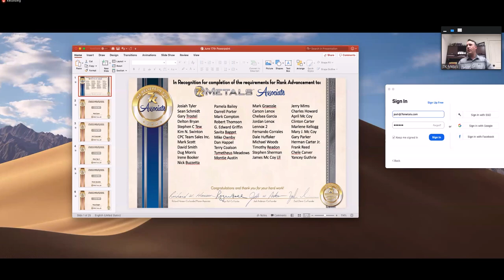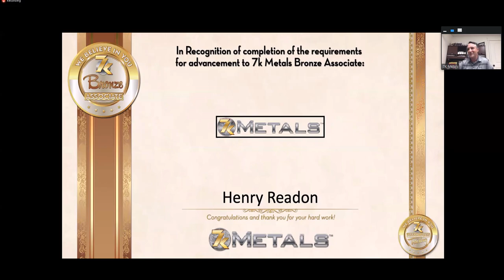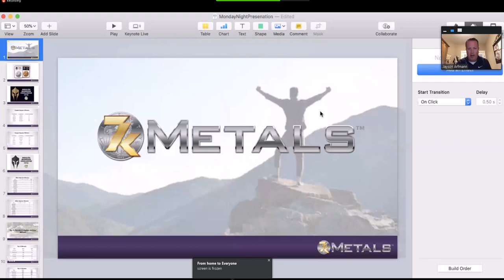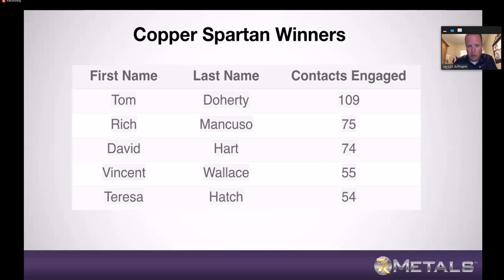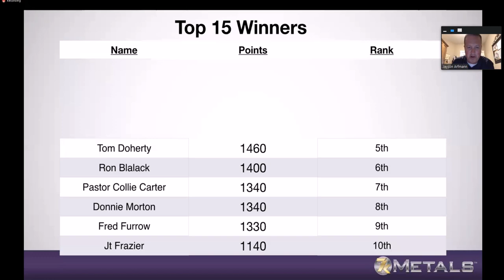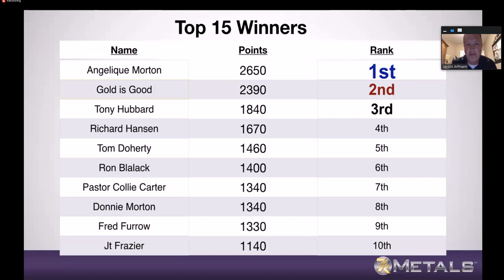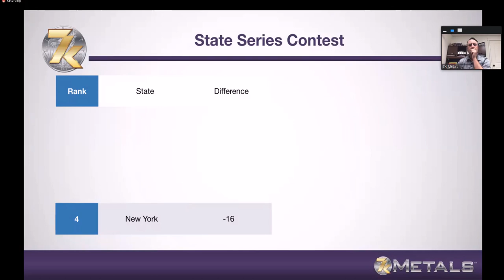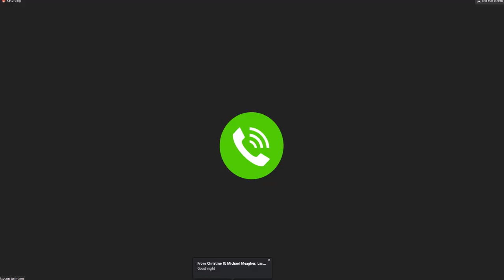Monday update zoom 06 17 - Contest results